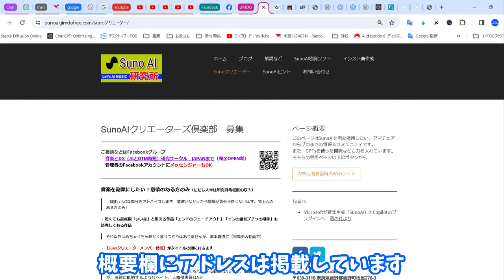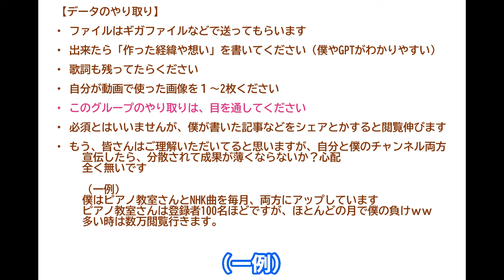新時代の音楽クリエーターたちへ！「SunoAIクリエーターズ倶楽部」が切り拓く未来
音楽と技術の進化は、常に手を取り合ってきました。
特にAIを使った音楽制作は、クリエーターにとって新たな可能性を開いています。しかし、露出や認知の難しさは、多くの才能あるアーティストが直面する壁です。「SunoAIクリエーターズ倶楽部」は、そんなアーティストたちに新しいチャンスを提供するために生まれました。SonchoMusicStudioと共に、8000人を超える視聴者たちと一緒に、あなたの音楽を世界に届けましょう。
参加は簡単、ただ必要事項を記入し、作品を送信するだけ。今すぐSunoAIクリエーターズ倶楽部のサイトをチェックし、あなたの音楽人生の新しい章を始めましょう。